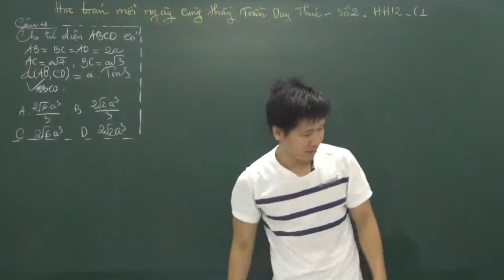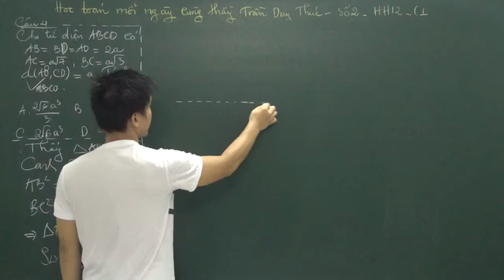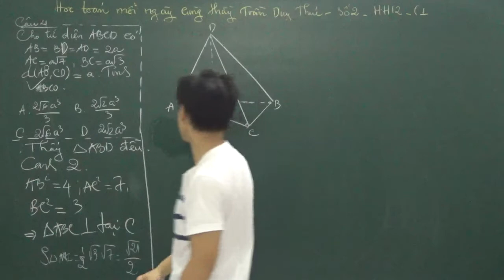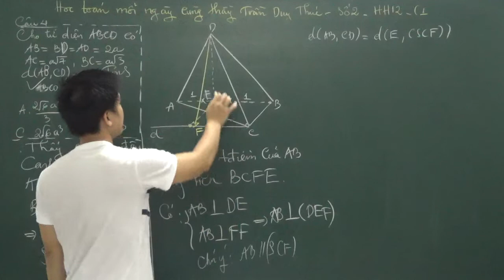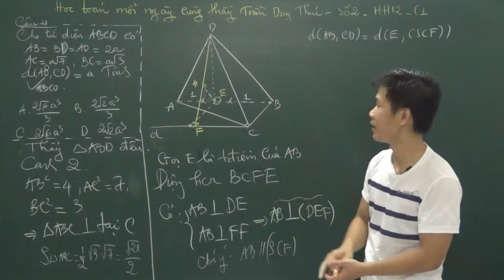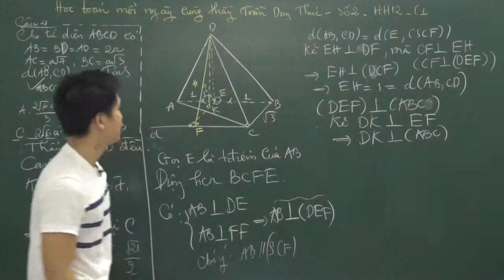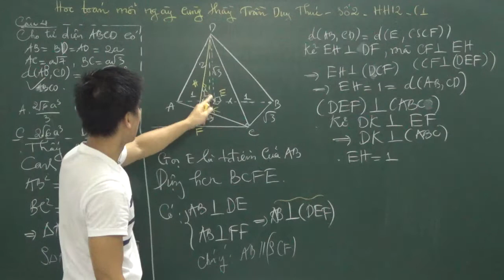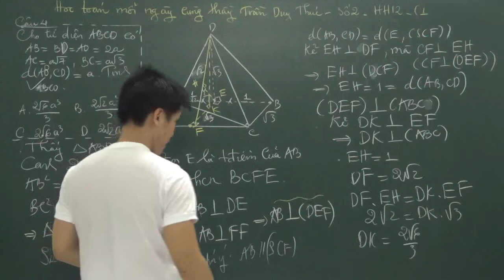Ôn tập VDC thể tích-Thầy Trần Duy Thúc.(4)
Nhầm giúp cho học sinh có động lực học tập trong kì nghĩ tết dài nhất trong lịch sử đã trải qua. Thầy thực hiện bài giảng mỗi ngày , giúp các em ôn tập .
Thấy kênh hữu ích, đừng quên đăng kí tạo động lực cho kênh nhé các em.
Theo dõi trên FB: Trần Duy Thúc.